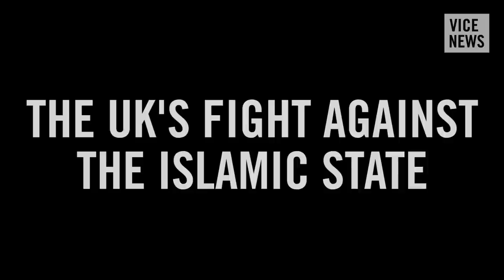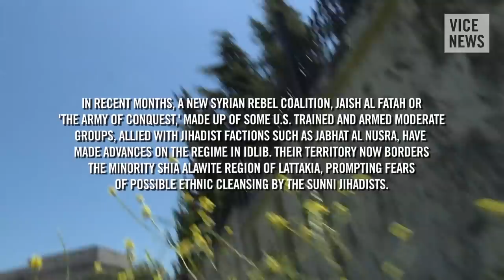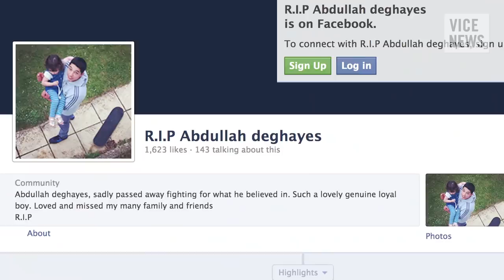A Year On From The Caliphate: The UK's Fight Against The Islamic State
One year on since the Islamic State (IS) announced a so-called caliphate across swathes of Iraq and Syria, a 60-nation anti-IS coalition meets for a second time in Paris on Tuesday, against the backdrop of recent territorial gains and new reports of atrocities by the group.

On the eve of the conference, VICE News spoke to UK Foreign Secretary Philip Hammond to discuss the country's contribution to the coalition and the progress in the fight against IS.

Watch "The Battle for Iraq: Shia Militias vs. the Islamic State"

Read "Islamic State Says Barrel Bomb Dropped By Syrian Regime Caused 'Devastating Massacre"